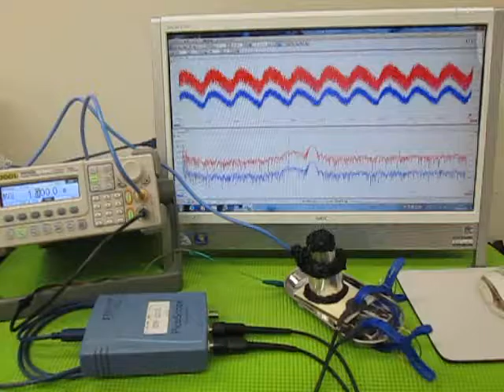超音波‹応用›実験 Supersonic wave experiment （超音波システム研究所 ultrasonic-labo）